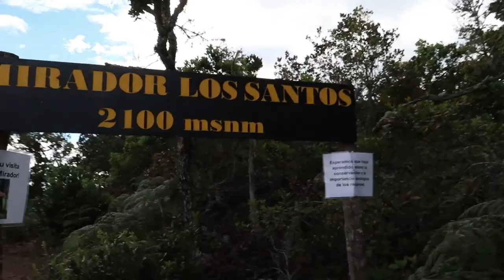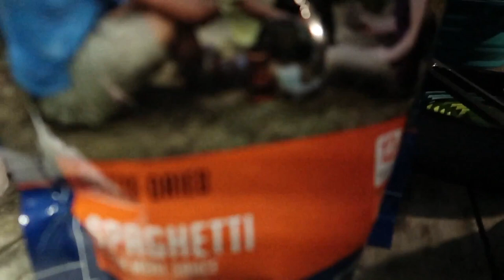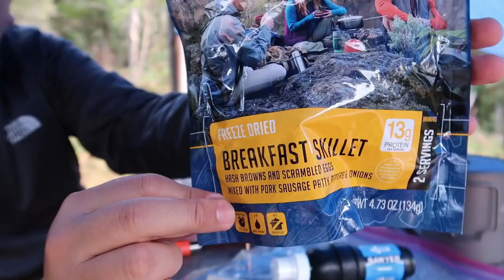Acampando en Laguna don Manuel TicoFAm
En el 2017 visitamos Laguna de don Manuel, y de todo pasó. Nos salimos del sendero, un perro me persiguó, en fin fue una visita para el recuerdo.
Pero teníamos que regresar para acampar. Han mejorado mucho las instalaciones para acampara o para hacer un paseo de picnic, con ranchos y baños.
Los senderemos están mejor delimitados. Recorrimos unos 5 kilómetros, caminando hacia el mirador, en un clima fresco y ventoso.
Recomendadísimo para ir en familia, incluso para caminar con niños pequeños, pues la caminata no es complicada, o también se puede recorrer la orilla de laguna, que definitivamente es la atracción del lugar.
Para acampar es un excelente lugar, con libertad de buscar el sitio que uno quiere, ya sea cerca de lago, u otros sitios.
Sigan a TicoFAm, subscribase al canal, y comenten, porque hacemos paseos en familia, en Costa Rica y otros lugares.

Dirección:
Quebradillas, por Jardin de Dota 8 km sur de Chespirito #3
Jardín, San Jose, Costa Rica
Get Directions